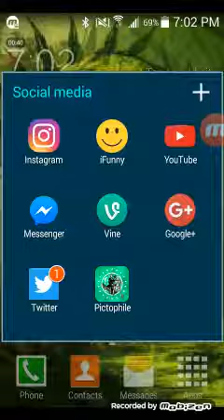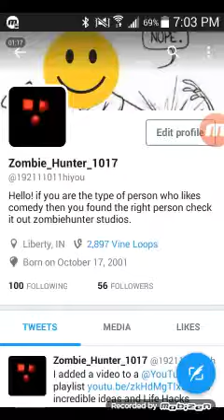Social media check ( look in dis )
Ifunny-Zombie_Hunter_1017
Same and Twitter
Pictafile- Zombie10